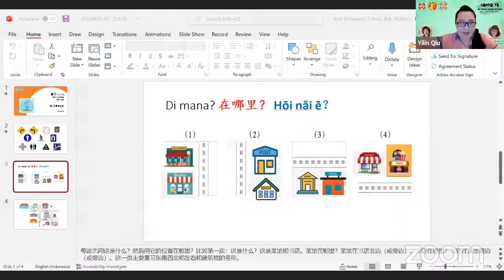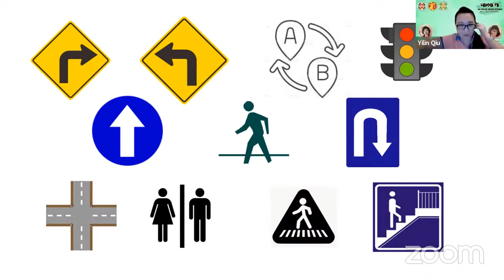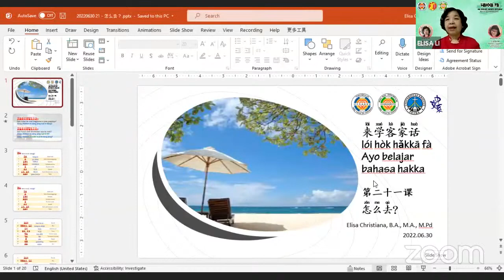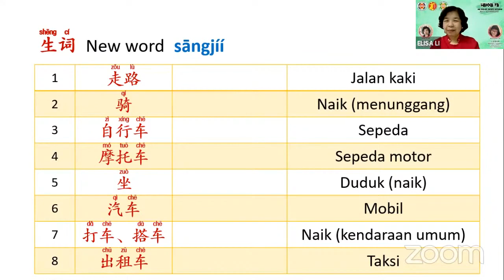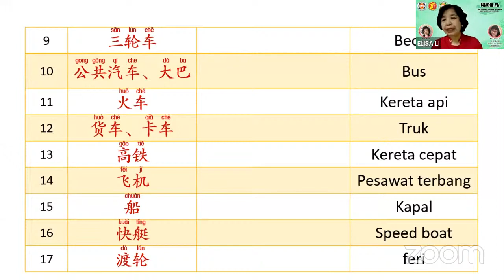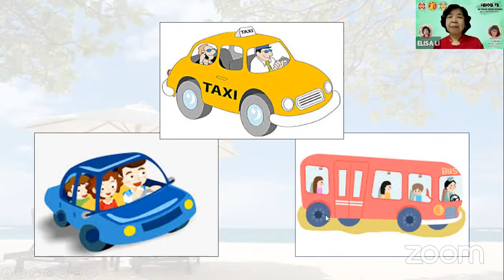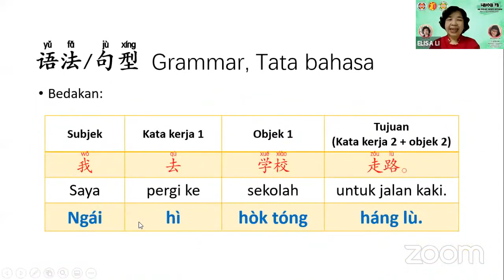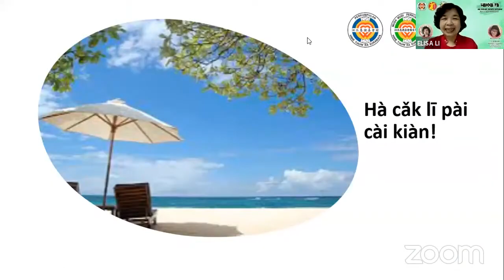Pertemuan #21 Belajar Hakkafa Dasar bersama Perkumpulan Hwie Tiauw Ka Surabaya dan PPHI 30 Juni 2022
Belajar Hakkafa Tingkat Dasar Bersama Persembahan dari Perkumpulan Hwie Tiauw Ka Surabaya

Merupakan kerinduan bagi kita semua untuk lebih mengerti mengenai budaya leluhur kita, terutama bahasa Hakka atau Hakkafa, namun tidak semua dari kita mempunyai kesempatan untuk memperolehnya pada saat kita masih kecil sehingga pada saat ini, kita sama sekali tidak mengerti bahasa Hakka sama sekali. Seringkali dalam hati, kita ingin belajar namun tidak adanya guru maupun tempat kursus.

Oleh karena itu, untuk tidak hanya mempertahankan namun juga mengembangkan pemakaian Hakkafa di kalangan PPHI, Perkumpulan Hwie Tiauw Ka Surabaya menyelenggarakan kegiatan Belajar Hakkafa Tingkat Dasar melalui Zoom bersama Li XiuZhen Laoshi dan tim.

Setiap hari Kamis Mulai 20 Januari 2022 Pukul 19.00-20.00 (Link Zoom aktif 15 menit sebelumnya dan link ini selalu sama setiap pertemuan sampai ada pemberitahuan selanjutnya)

Passcode: hakka

Ibu Elisa Christiana atau yang lebih sering kami panggil dengan nama Li XiuZhen Laoshi atau Li Laoshi lahir dari keluarga Hakka baik dari pihak ayah maupun ibu, dan sedari kecil dibiasakan berbahasa Hakka di rumah. Pada saat ini Li XiuZhen Laoshi tinggal di Surabaya dan mengabdikan diri sebagai pengurus Perkumpulan Hwie Tiauw Ka Surabaya dengan jabatan saat ini sebagai Wakil Ketua. Li XiuZhen Laoshi berprofesi sebagai dosen Program Studi Sastra Tionghoa di Universitas Kristen Petra Surabaya.

Daftar Isi
1. Pembukaan MC
2.  Lokasi, nama tempat, dan bagaimana menunjukkan arah

Materi sudah kami perbaharui dan dapat diunduh di sini bersama dengan materi yang kami sampaikan di kelas tingkat mahir setiap hari Selasa